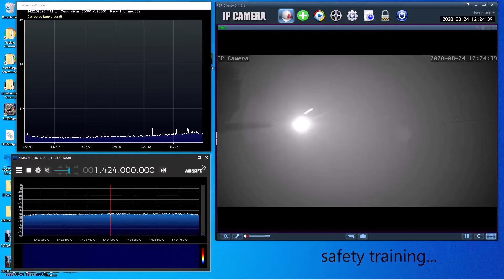Sun Noise Observation at 1420 MHz #2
DSE2145LY Loop Yagi
SAWbird+ H1
RTL-SDR Blog V3
thanks...